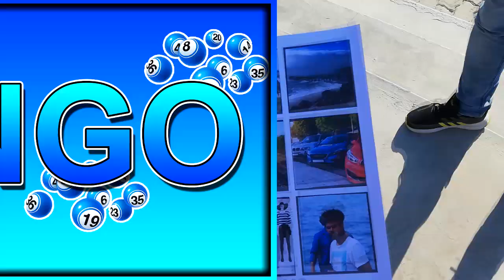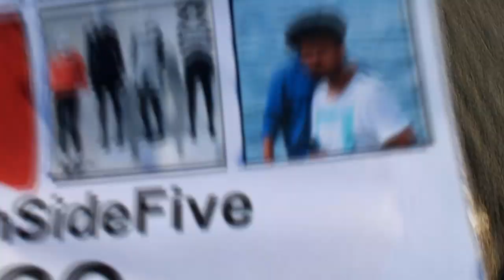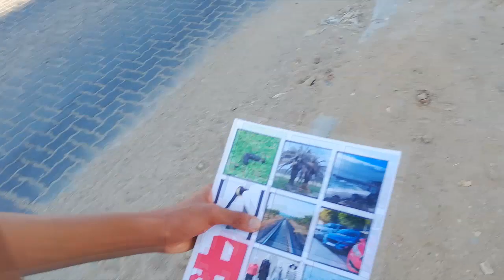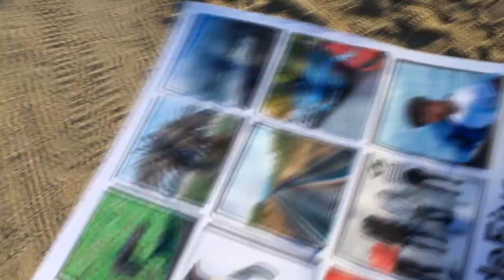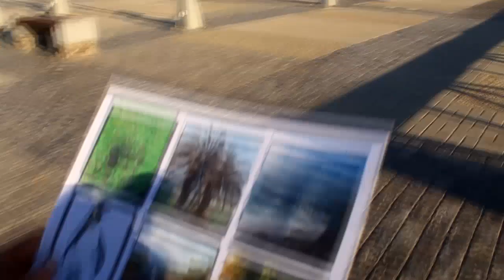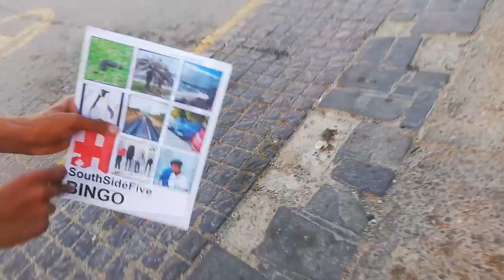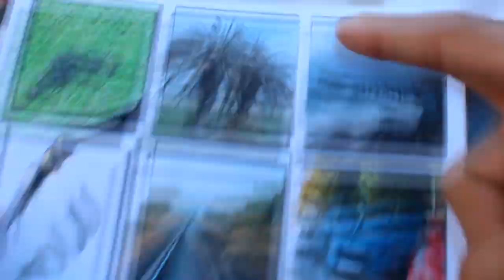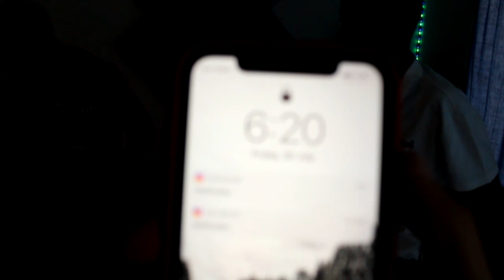Insane Outdoors BINGO!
Outdoors bingo with the boiz was insane!, we had a lot of fun recording this video and had so much hype and excitement to bring this type of content to you guys!
This video is bingo but outdoors, where we need to find different objects or go find different places to fill up our bingo card. The winners are the ones who fill up their bingo card first! and the losers need to do a forfeit.

Video Uploaded By:
SSF/SouthSideFive